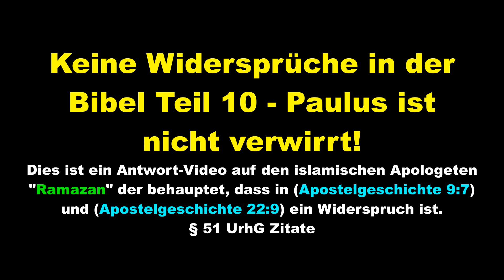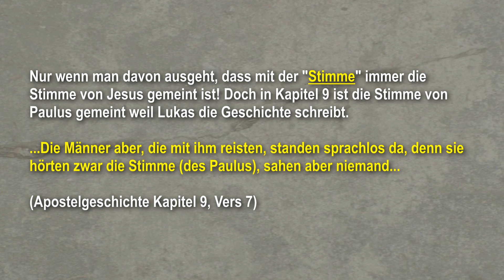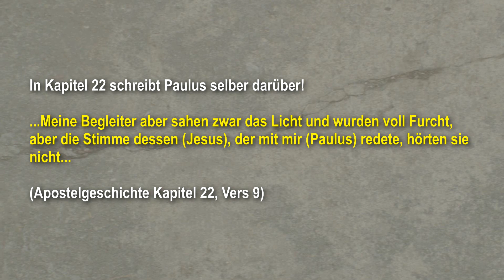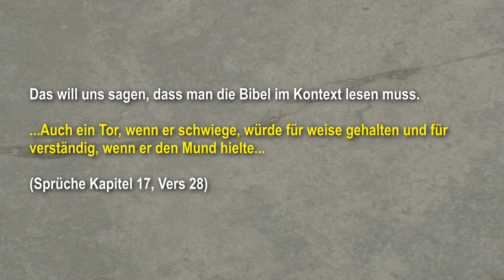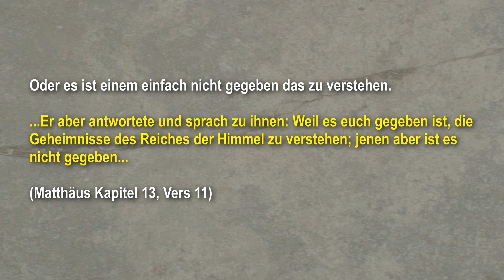Keine Widersprüche in der Bibel Teil 10 - Paulus ist nicht verwirrt! Ramazan Widerlegt!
Keine Widersprüche in der Bibel Teil 10 - Paulus ist nicht verwirrt! Ramazan Widerlegt! Dies ist ein Antwort-Video auf den islamischen Apologeten "Ramazan" der behauptet, dass in (Apostelgeschichte 9:7) und (Apostelgeschichte 22:9) ein Widerspruch ist. § 51 UrhG Zitate

Widersprüche in der Bibel Teil 10 - Paulus ist verwirrt!

"Tick Tock" - Jimmy Fontanez/Media Right Productions

"Choose Your Path" - Jingle Punks